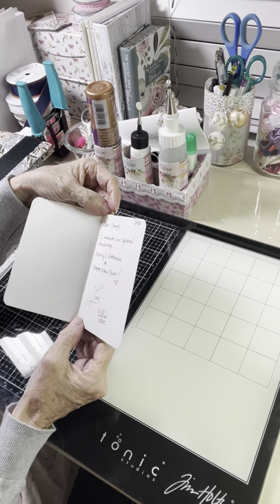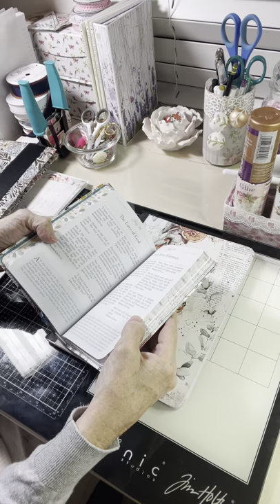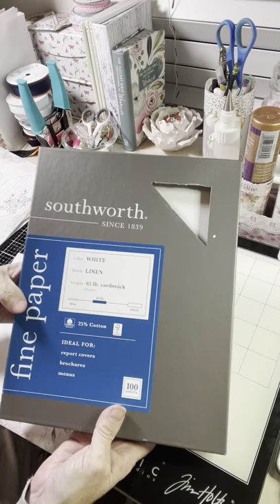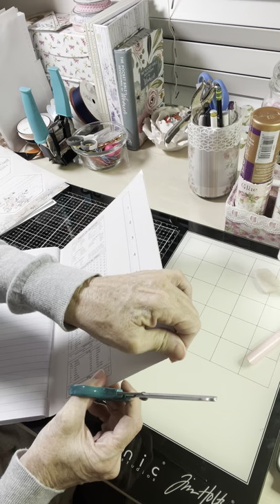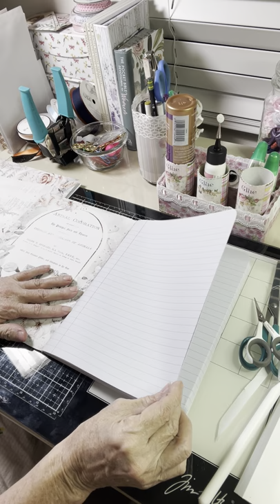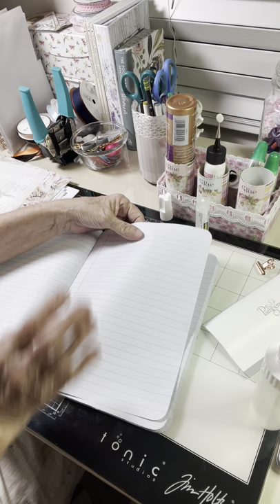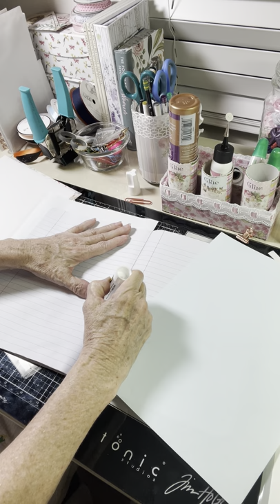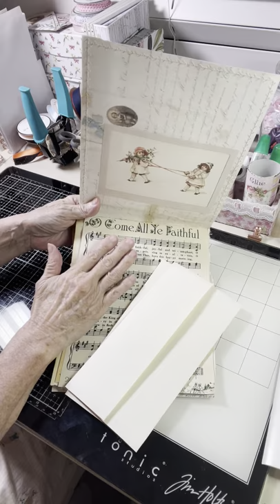From composition notebook to a beautiful Journal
Today I will be showing you how to create a beautiful journal out of a simple composition notebook. Also a wonderful happy mail.

Please do not forget to leave a comment as to what you most enjoyed about the video if you would like to receive the item I show at the end.
I’ll be doing a draw for both items after tomorrows video.
Also let me know if you have a channel so I can begin to follow you.

Be blessed, be safe Until we meet here again.
Cheryl 💕